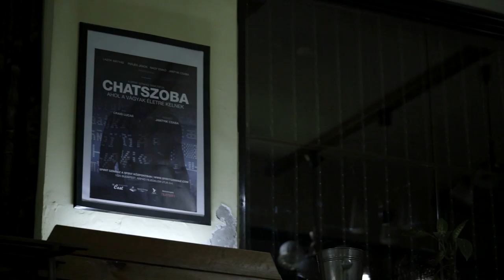Chatszoba - a vágy titkai a neten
A Spirit Színház előadás
Lazók Mátyás, Perjés János, Nagy Enikő, Jantyik Csaba